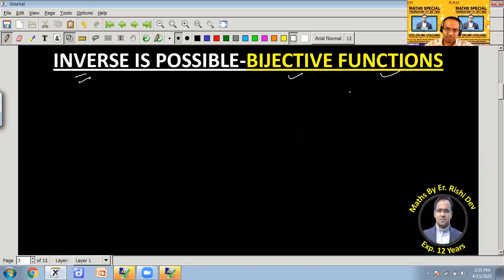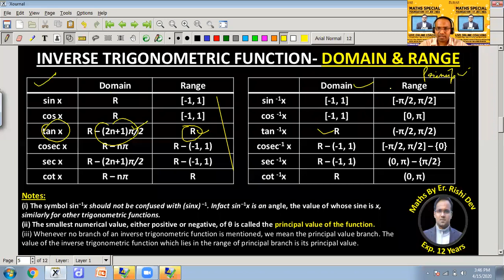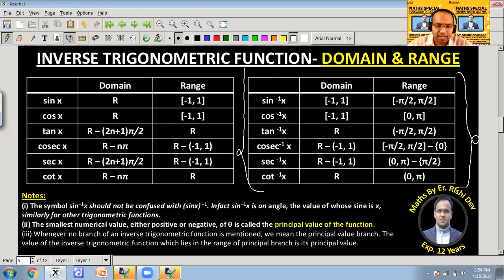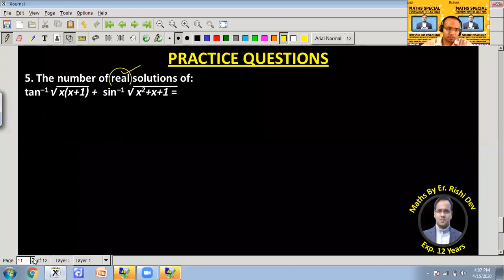INVERSE TRIGONOMETRIC FUNCTION- DOMAIN and RANGE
ITF | DOMAIN | RANGE | PRINCIPAL VALUES | GRAPH of ITF

We deliver training for following domains:

Law Entrance/CLAT/AILET
Campus Recruitment/TCS/ELTMUS